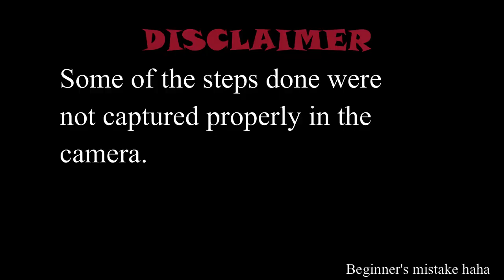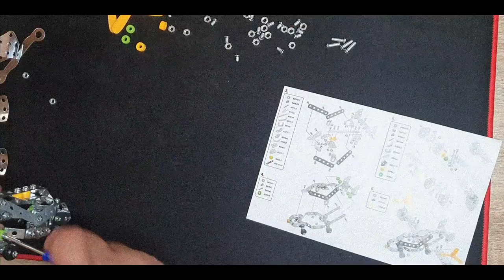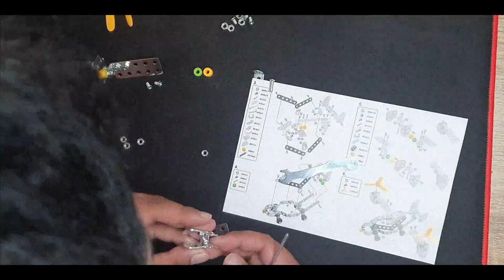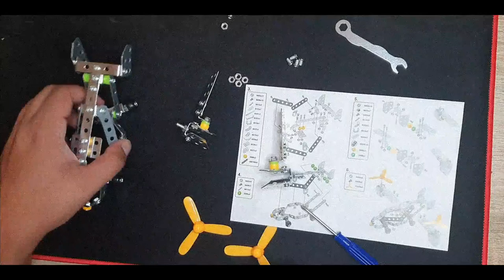Assembly Model - Military